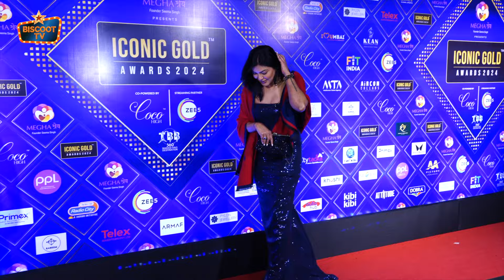Sushmita Sen At Red Carpet Of 5Th Iconic Gold Awards